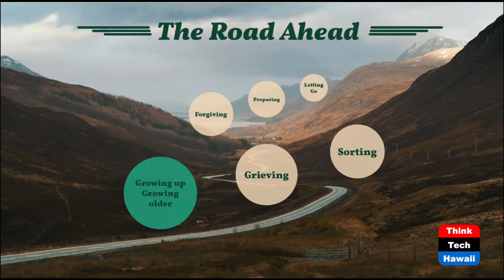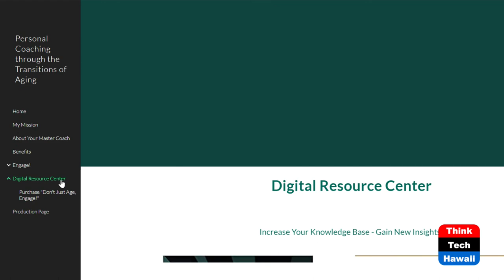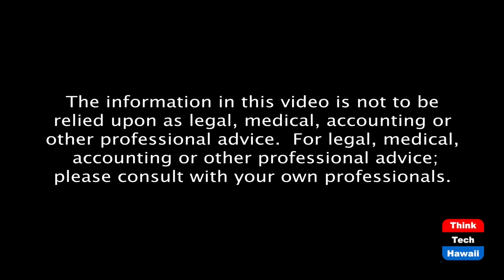The Power of Story (Don't Just Age, Engage!)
Stories shape your view of your elderhood.  The host for this episode is Larry Grimm, DMin.  The guest for this episode is Mary Stec.

What are your stories that may control your aging expectations and experiences? Stories are powerful because they elicit chemical reactions in our bodies, cortisol which is particularly addictive. Mary gives stories from clients who have locked themselves into dead end ventures. She also talks about stories that come as surprising possibilities.